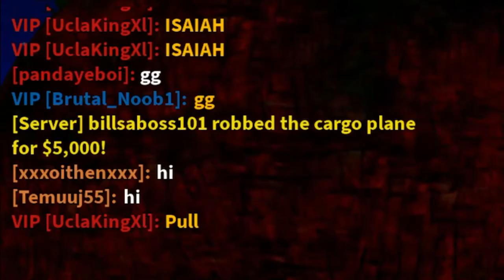Railfanning In Jailbreak Not a lot of trains